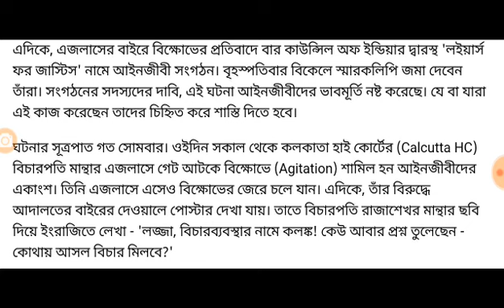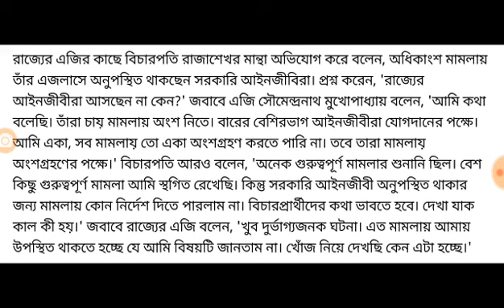রাজশেখর মানতা ভয়ংকর পদক্ষেপ নিলেন